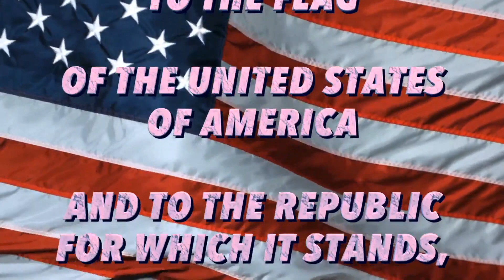SHS Morning Announcements 1/10/23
Tuesday January 10th, 2023-Day 4
 Lunch Menu
Mini Pancakes
Sausage Patty
Hash Browns

Guidance News

General Information
There will be a DECA meeting during advisory today in Ms. Cummins’ room to discuss final details for Thursday’s competition.

Athletics:
Boys basketball is at Douglas tomorrow and the girls are at home against Douglas. Come out and support our teams

ESports

The ESports Club will meet on Thursday this week, due to the half day on Friday

We are looking for Esports competitors in all of our titles, including Madden, NBA 2K, Rocket League, Mario Kart, Smash, and more.  See Mr. Bilica for more information.  The Spring season begins in February.